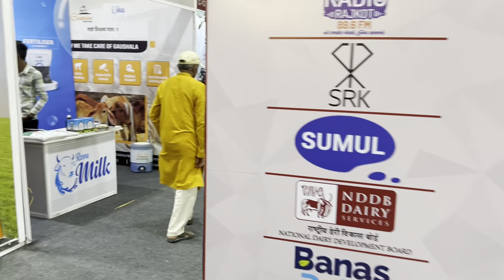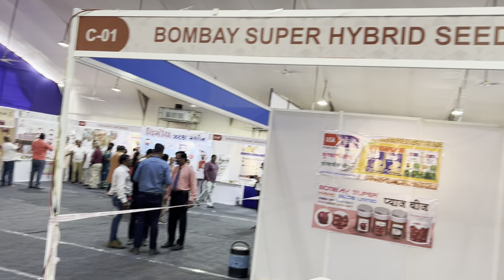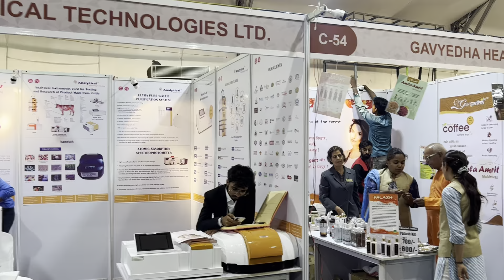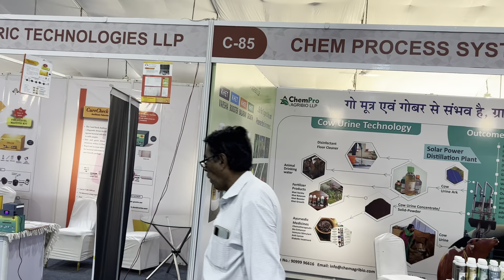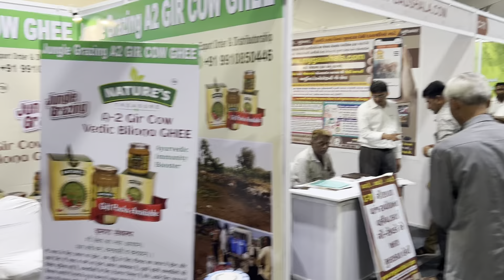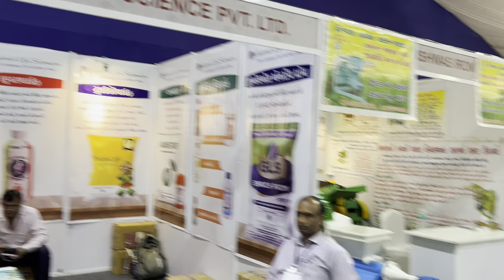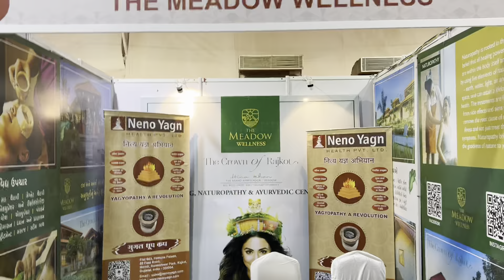ગૌ ટેક-2023 રાજકોટ॥ ભાગ-4॥Gau tech-2023 Rajkot ॥part-4॥agriculture with atul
રાજકોટને આંગણે ગાય આધારીત ઉત્પાદનો ની જાણકારી આપતો એક્સપો "gau tech-2023"ની મુલાકાત.ભાગ-3
             આ વિડીયોને વધુમાં વધુ લાઇક અને શેર કરજો અને આ યુટ્યુબ ચેનલ "એગ્રીકલ્ચર વીથ અતુલ"ને સબસ્ક્રાઇબ કરી અને નોટીફીકેશન આઇકનને ચાલુ કરી દેજો જેથી નવા વિડીયોની માહિતી આપ સુધી સૌથી પહેલા પહોંચી શકે.